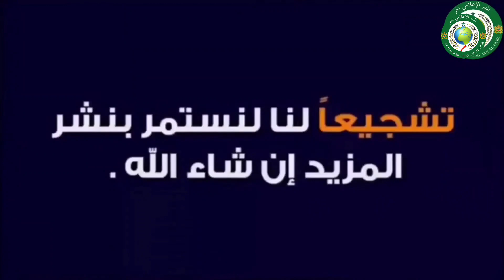الدوكتور صورات لحظات مؤثرة أثناء تكريمه من طرف المقاولتين الاعلاميتين k36وخبر اليوم